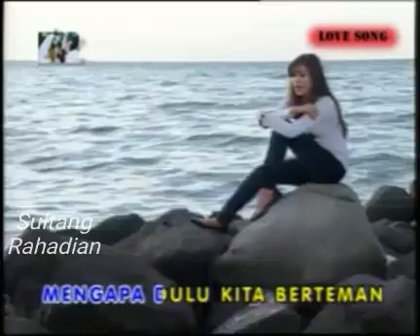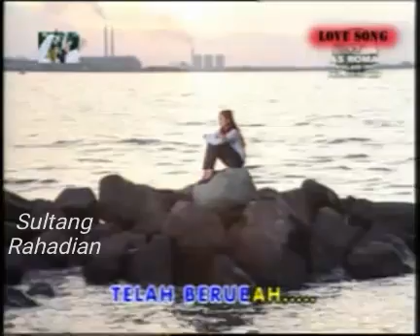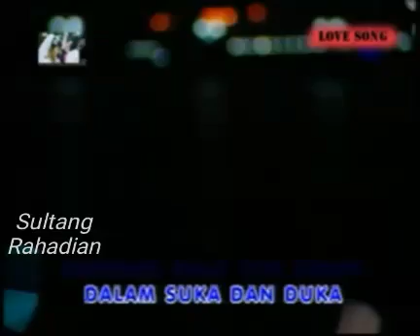Mengapa Dulu Berteman - Penty Nur Afiani - Stf Cintai Aku Lagi